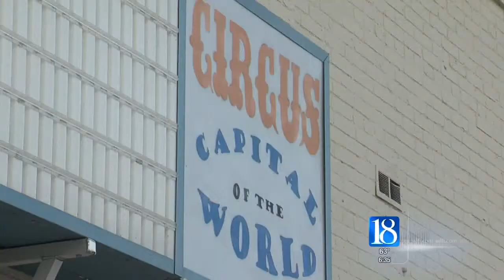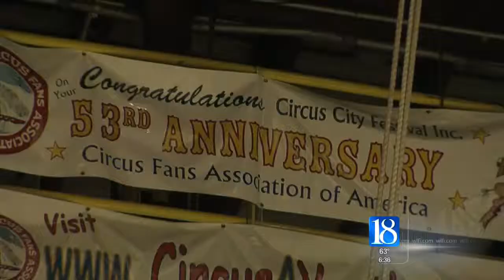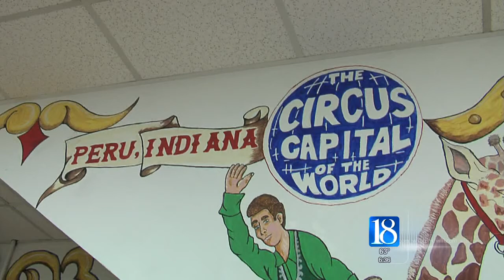Inside the Big Top: Part One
News 18 is taking you behind the scenes at the Peru Amateur Circus. Its long history is why Peru is known as the "Circus Capital of the World."